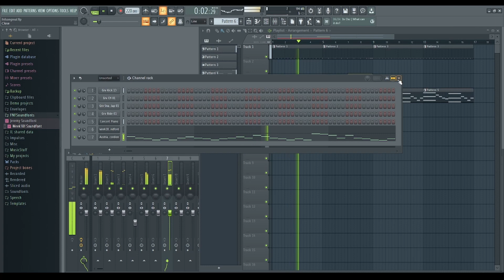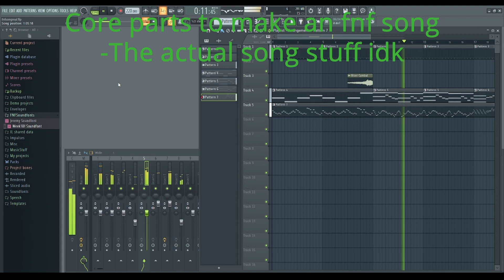[ Joke ] How to make a fnf song ( in about 1 minute )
today I will teach you guys how to make a real fnf song ( not clickbait ), I will go through each step to create the best garbage
This video is a joke if it wasn't obvious enough.